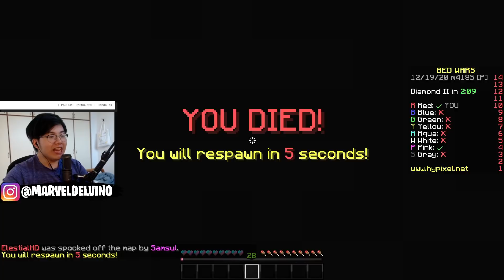Gw Ajak YOUTUBER Untuk Berantem Untuk Dapet Rp5.000.000 ...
GW STREAM TIAP HARI DI NONOLIVE!!

20000 LIKES = ato ga auto gundul kalian semua

Untuk video hari ini, Gw Tantang YOUTUBER Untuk Lawan Gw dan Dapet Rp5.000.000 ...

↓In-Game Name↓
ElestialHD
↓SERVER↓
mc.hypixel.net